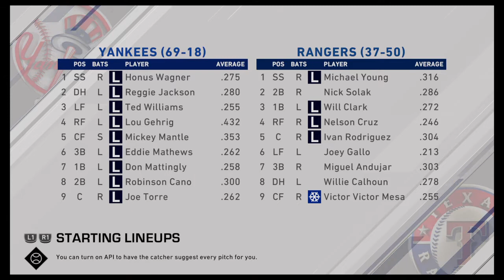MLB® The Show™ 20 vs. Texas Rangers